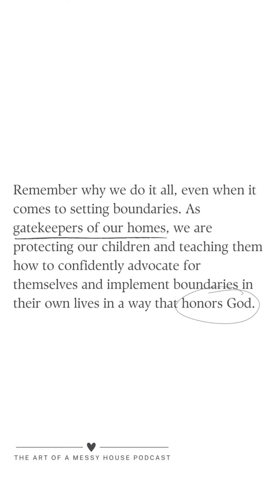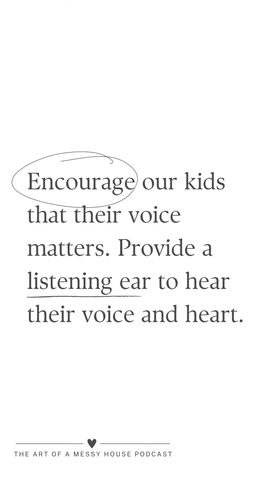Faith and Family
Boundaries…

What is an example of setting realistic boundaries for our kids?

What does it look like to teach our children godly boundaries?

Episode 61 🎙️Being the Gatekeeper of Our Homes: with guest Melissa Quintanilla

“She speaks with wisdom, and faithful instruction is on her tongue. She watches over the affairs of her household and does not eat the bread of idleness. Her children arise and call her blessed; her husband also, and he praises her: “Many women do noble things, but you surpass them all.” Charm is deceptive, and beauty is fleeting; but a woman who fears the Lord is to be praised. Honor her for all that her hands have done, and let her works bring her praise at the city gate.” (‭‭Proverbs‬ ‭31‬:‭26‬-‭31‬ ‭NIV‬‬)